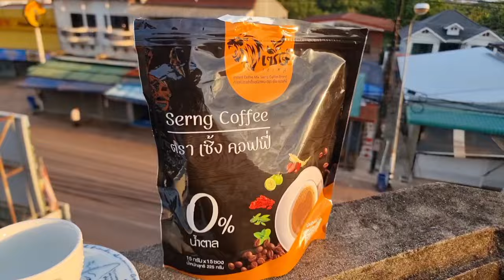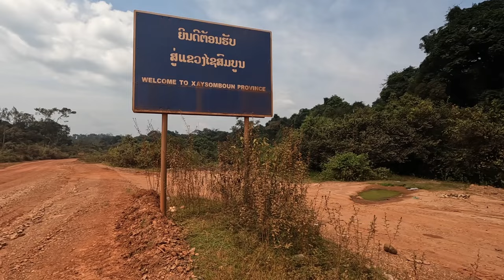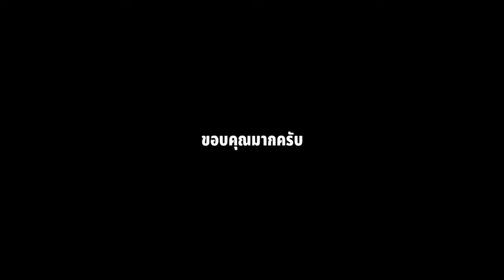คนแถวนี้เขาคงเบื่อปลากันแล้ว เอาละมุ่งหน้าภูเขาควาย